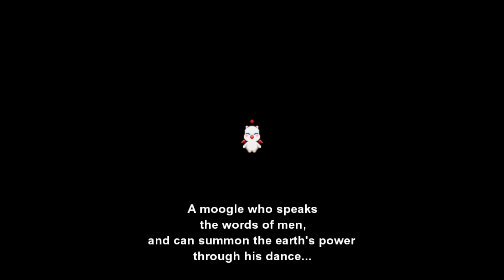Shall We Play Final Fantasy VI - Part 15: Dancing With The Intangir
That's a big yikes